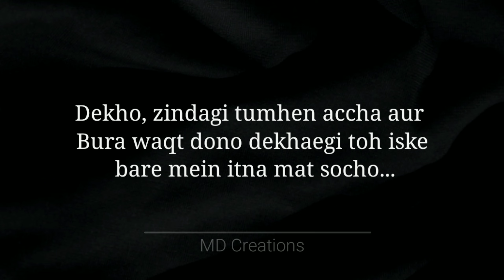Zindagi' by MD Creations |Hindi poetry on life|Reality poetry status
Hi there! New to this channel? If so here's what you need to know. I updated poetry videos on love, friendship, Relationship, motivation etc. Every day so if you love to watch poetry, Do Subscribe my channel